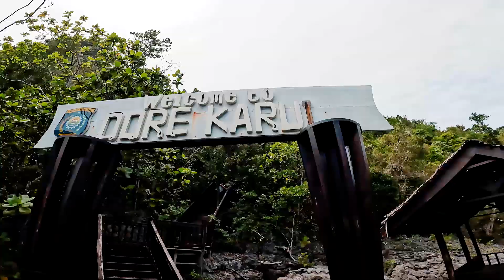Insos Tour Raja Ampat. (GrandEfata Family)